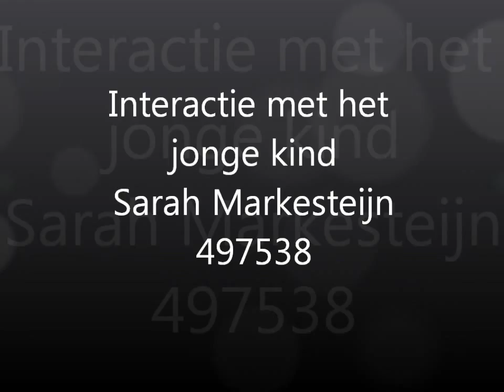VVE interactie met het jonge kind Sarah Markesteijn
Interactie met het jonge kind.
Minor VVE